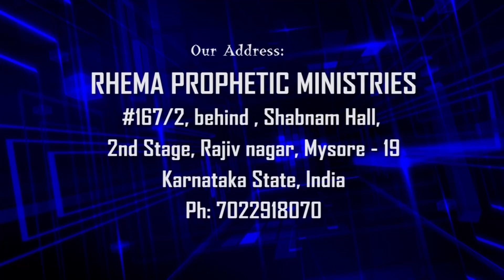Good morning Holy Spirit | July 6th | Prophet Stephen Albert